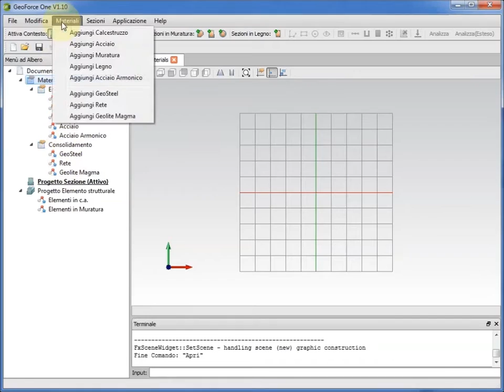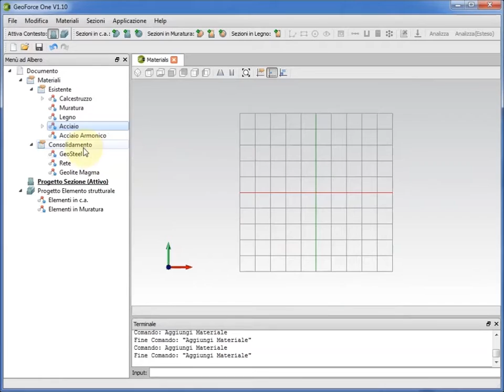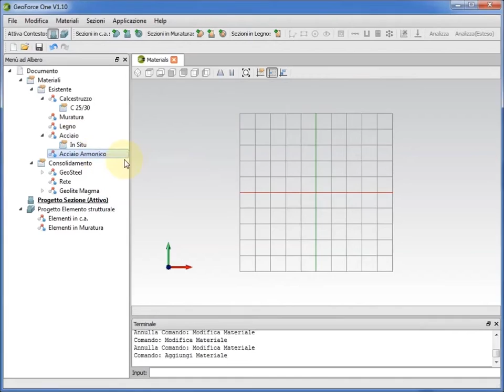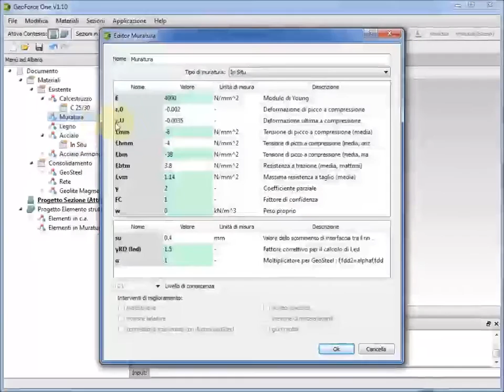GeoForce One - Tutorial 02 - Definizione dei materiali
Lezione 02 software GeoForce One - Definizione dei materiali